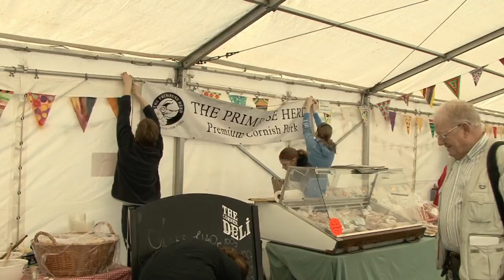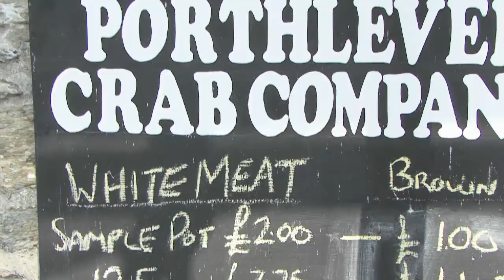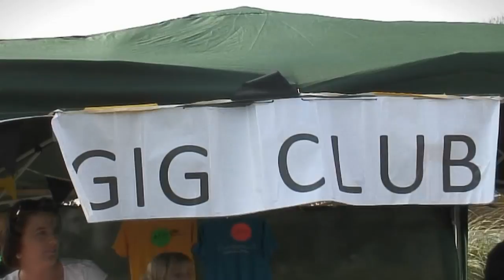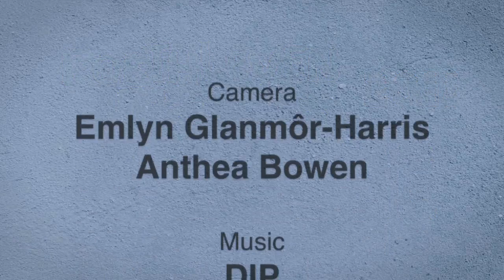Porthleven Food Festival 2011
Even bigger than in previous years, the Porthleven Food Festival 2011 attracted more than 12000 visitors to the harbour side village. Commissioned by the Festival Committee, this film premièred at the Cornwall Film Festival 2011. the Internet TV channel for Cornwall.